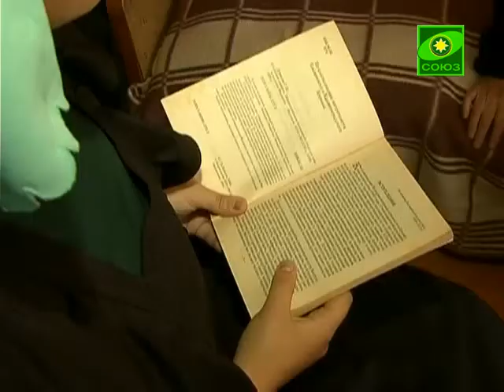Служители. Выпуск от 11 декабря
Герой программы - Наталья Радостева, главная сестра Свято-Георгиевского сестричества.